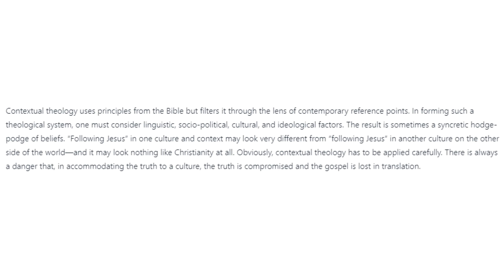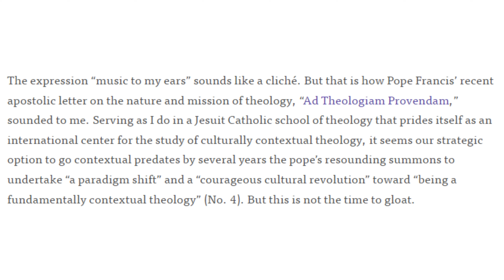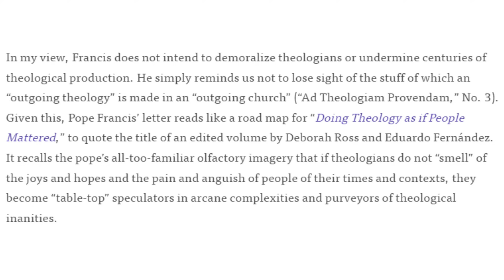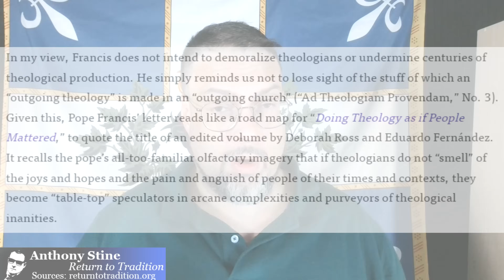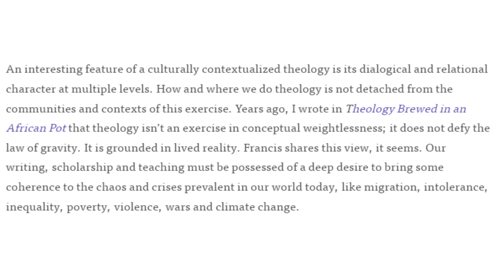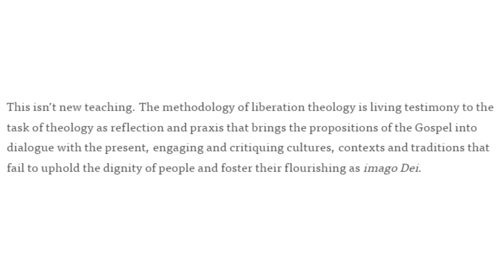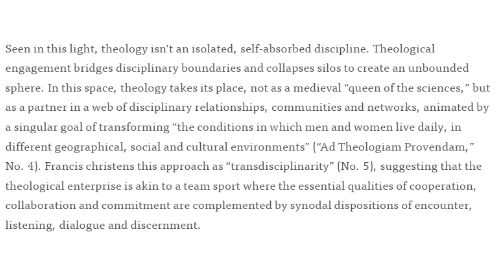Francis Challenges Theologians To Become Radicals